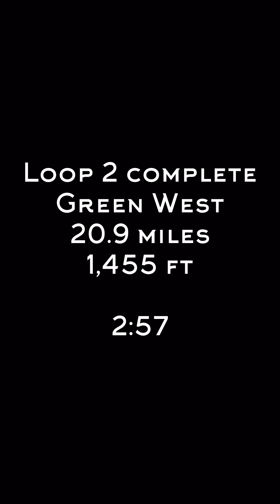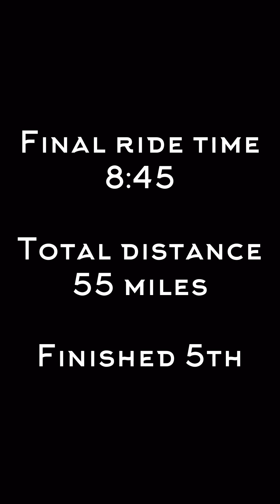Biltmore 55 Endurance Ride 2024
Jaime and Khaleesi take on the 55 mile trail at the May 4, 2024 Biltmore Endurance Ride.

Matt, Brandea & Abigail crew!